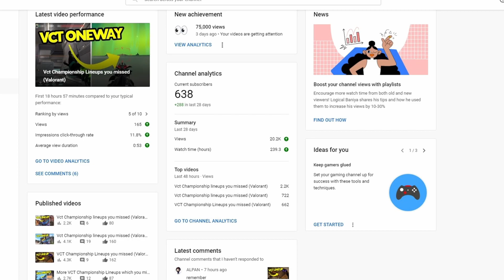VCT TSM Vs Mad lions Lineups you missed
Hi all The Guard Have Insane Line-ups!! (NA Challengers TSM VS MADlions Knights Arena)